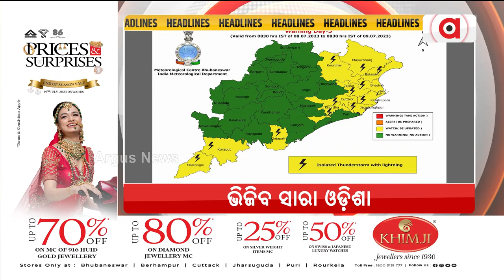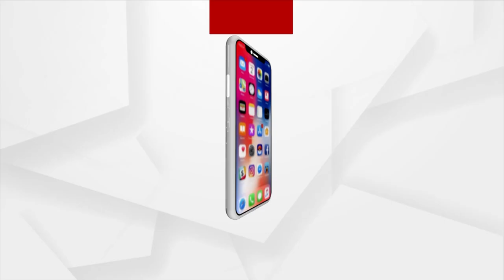Headlines 7 am | 18 Aug 2023 | Argus News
+ଆଜି ଭିଜିବ ସାରା ଓଡ଼ିଶା...
+ଆଜି ଭୁବନେଶ୍ବରରେ ପ୍ରାକୃତିକ ଗ୍ୟାସ୍ ଆଧାରିତ ଶବଦାହ ଗୃହର ହେବ ଶୁଭାରମ୍ଭ...
+9 ଦଫା ଦାବି ନେଇ ଆଜି ବ୍ଲକ ଘେରାଉ କରିବ ରାଜ୍ୟ କଂଗ୍ରେସ…
+RBI ପକ୍ଷରୁ ଉଦ୍‌ଗମ ପୋର୍ଟାଲ୍‌ ଲଞ୍ଚ…
+ଶେଷ ପର୍ଯ୍ୟାୟରେ ଚନ୍ଦ୍ରଯାନ-୩ ଅଭିଯାନ ...